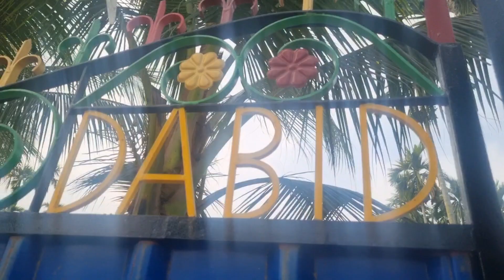Dabid Dera flowers decoration